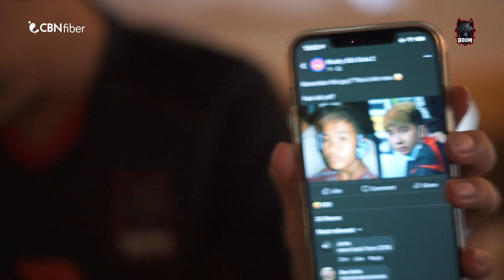BOOM RIVALRY DOTA 2 STOCKHOLM VLOG | PART 3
The Beginning (00:00 - 04:27)
BOOM Merchandise (04:28 - 05:02)
Boys Vlog (05:03 - 08:28)